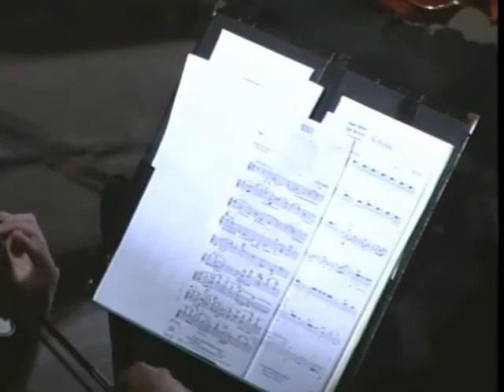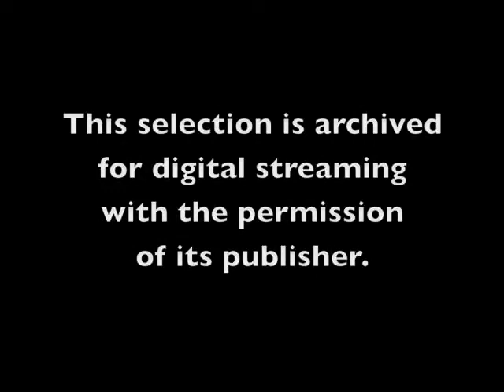Green Valley High School Orchestra: Elegy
Title: "Elegy"
Composer/Arranger: Elliot Carter
Year Published: 1952
Grade: 5
Performance Time: 4:45
Price: (Rental)

The Midwest Clinic, An International Band and Orchestra Conference